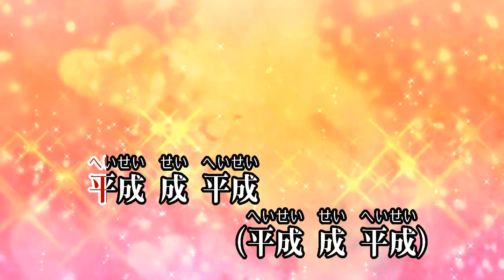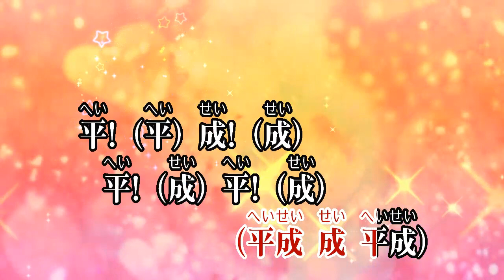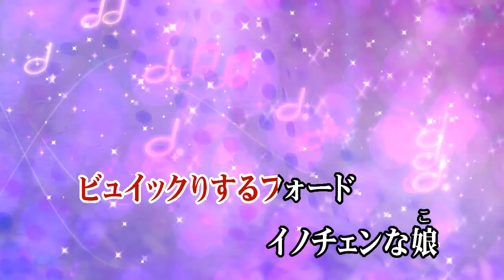カラオケJOYSOUND (カバー) 平成自動車SHOW歌 / 横浜銀蝿 （原曲key） 歌ってみた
平成自動車SHOW歌
横浜銀蠅